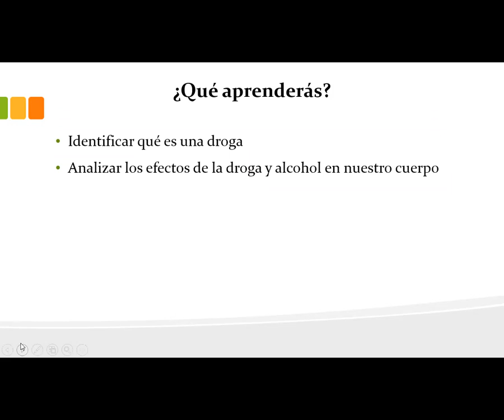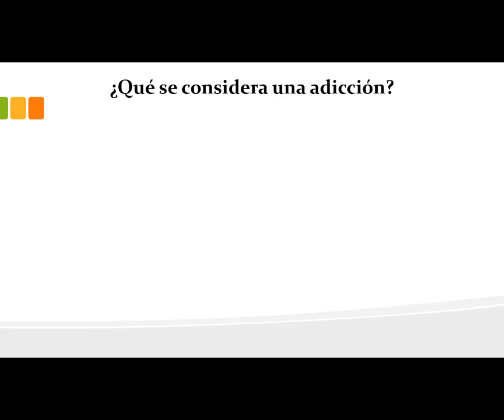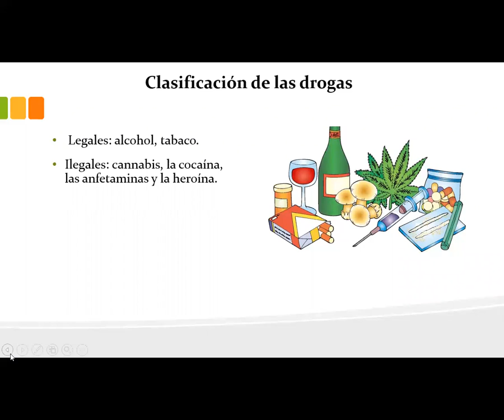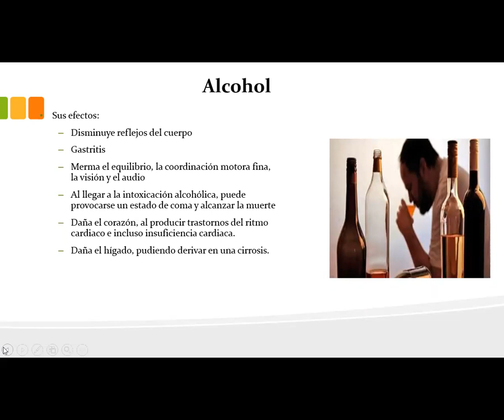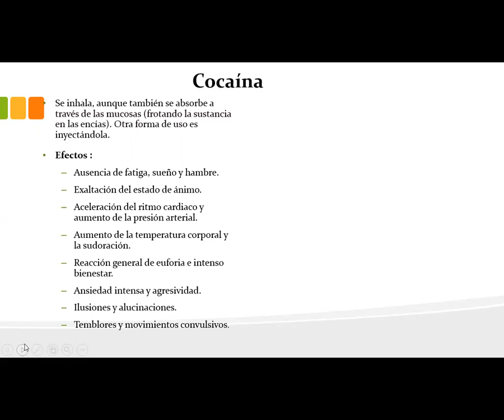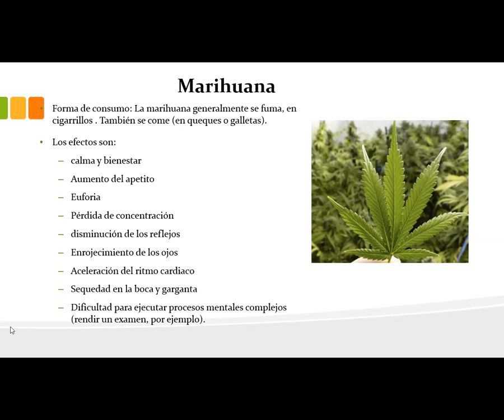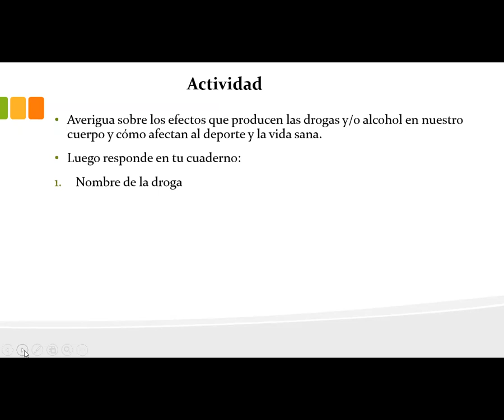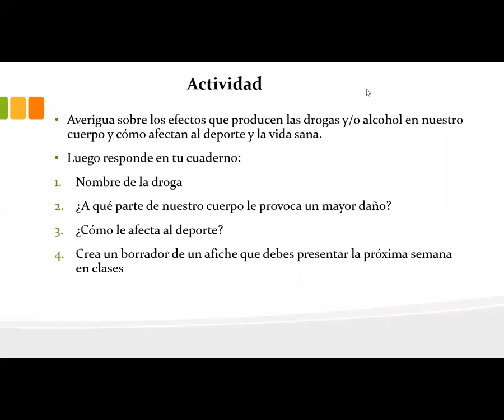ciencias naturales sexto básico clase 2 módulo 6 11 de noviembre